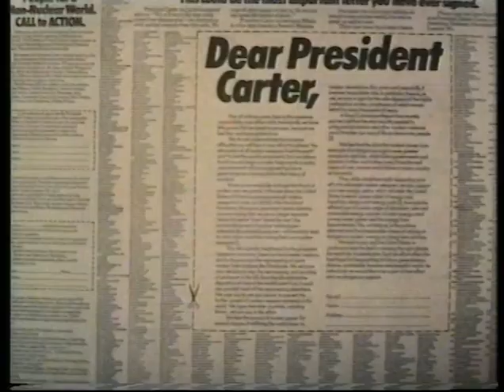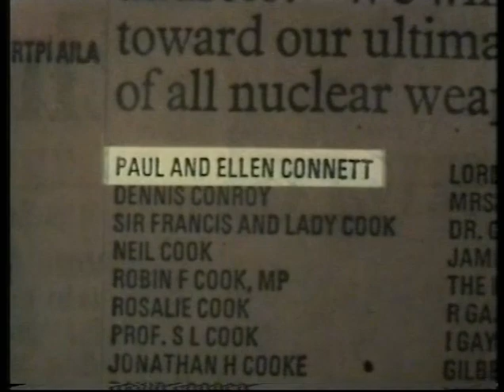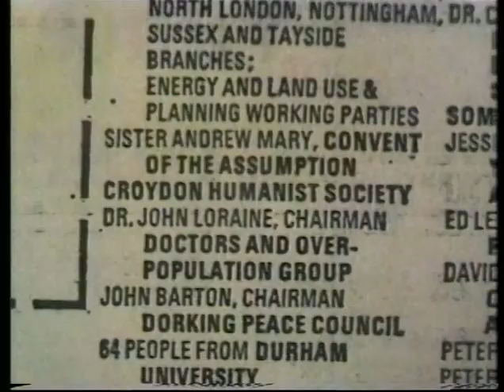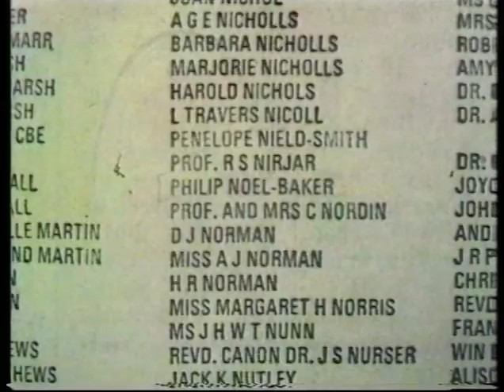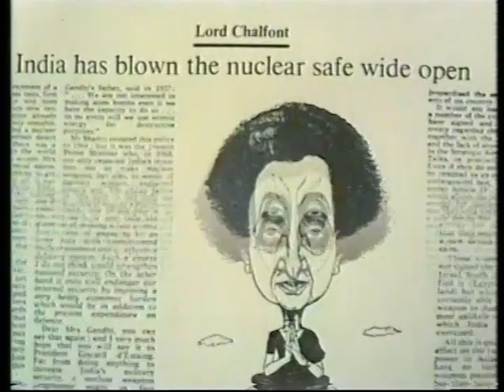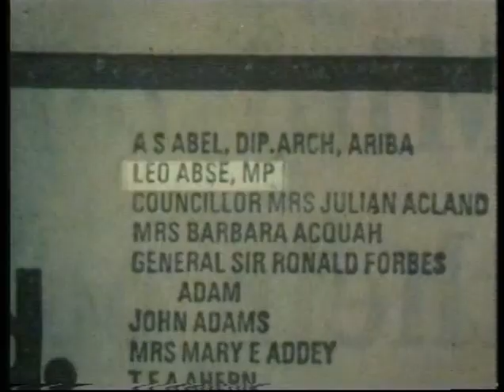The problem with nuclear waste | Nuclear Energy | Nuclear weapons | Good Afternoon | 1977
In the second part of her investigation, Elaine Grand looks at the dangers or nuclear energy production including the affects it could cause to the environment and also what can be produced with the waste that is produced. Many fear that the waste products could be used for nuclear weapon productions.
First shown in 1977
If you would like to license a clip form this video please e mail:
Quote: VT17307